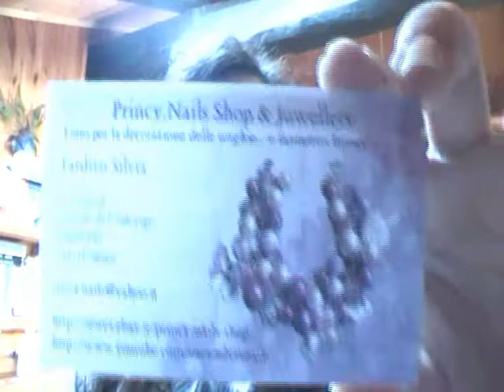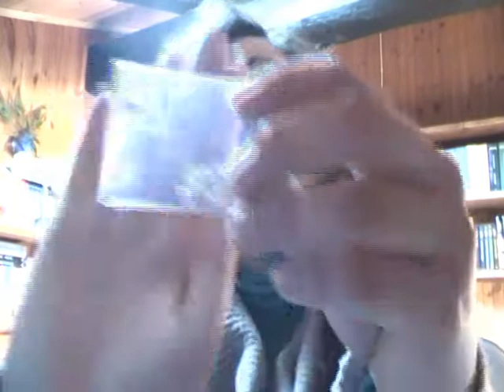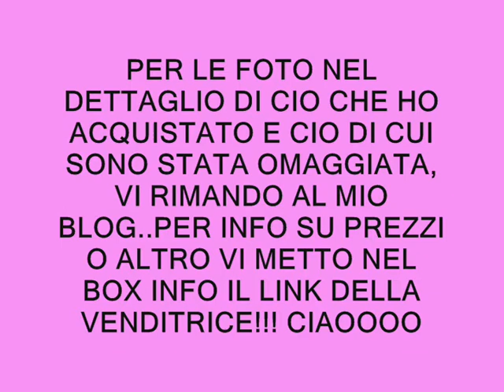Acquisti ebay per nail art: venditrice Princy.Nails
Ho fatto un ordine da una venditrice ebay poco tempo fa..sono rimasta piacevolmente colpita!!! ottima venditrice, quello che mi è arrivato era perfetto... vi lascio il link del mio blog per le foto di cio che ho acquistato e di quello che mi ha mandato la venditrice in omaggio..e il link del suo negozio ebay...fateci una visita perchè ne vale la pena!!!